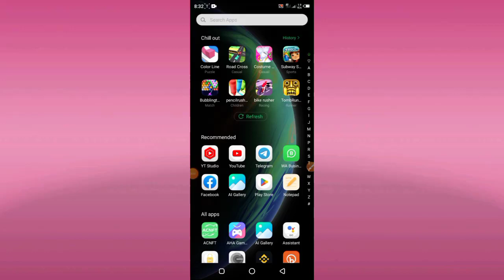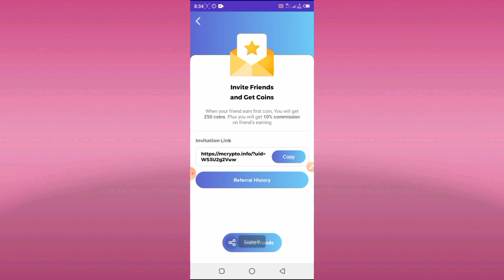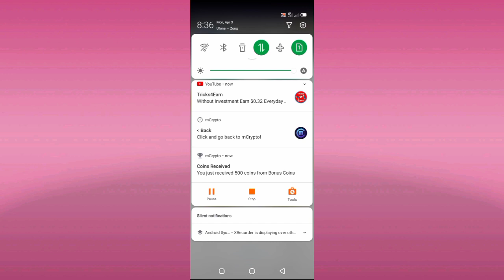Best and Real Online Earning App 2023 Without investment | Online Earning in Pakistan • Live Proof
Topics
• Real online earning app withdraw Easypaisa Jazzcash from crypto